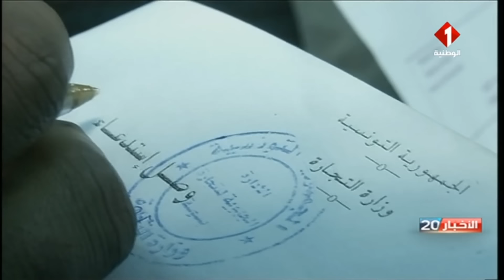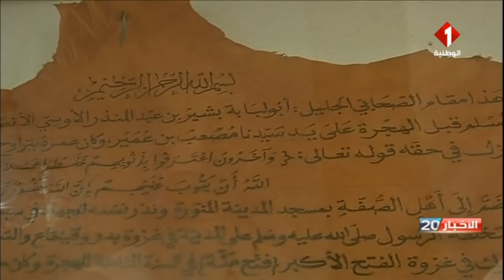النشرة الرئيسية للأخبار ليوم 01 - 04 - 2023